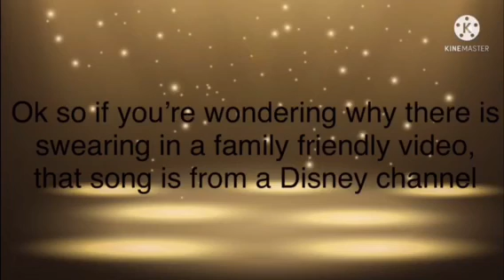READY AS I'LL EVER BE//MLB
Hello everyone!

Here is the music video I said I'd post. Also, if you don't like swearing in this video...better blame it on Disney because this song is made by Disney.

Stay safe, stay at home, and stay healthy! :)